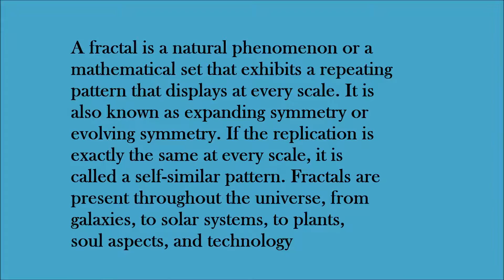Fractal Geometry is Everywhere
Fractals are everywhere, maybe we are even fractals? It's a cool phenomenon to keep in the back of our minds :)

Song: Yal!X - Blue Heeler